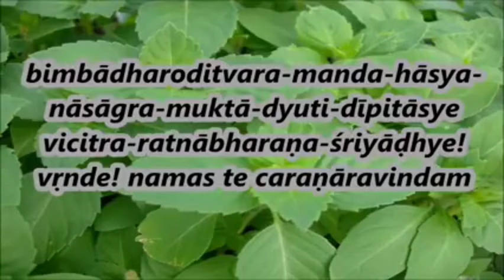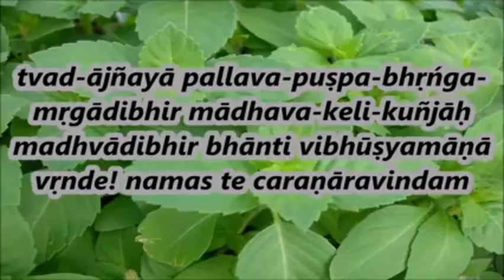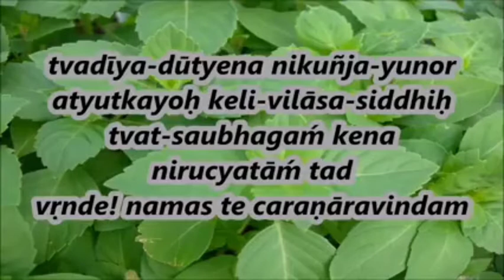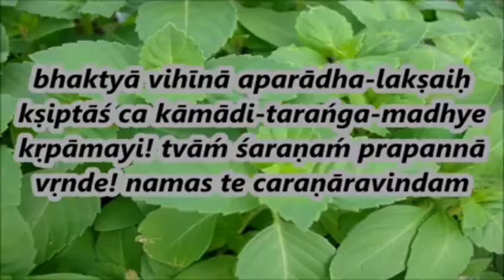Shree Tulasi Vrinda Asthakam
pavitramaee Devi Mata shree Tulasi Vrinda Asthakam, # Lyrics...